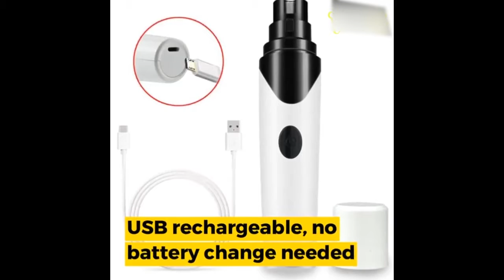Dog Nail Grinder